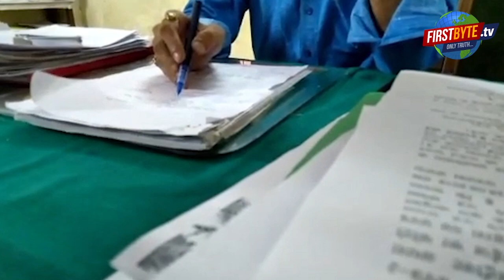मेरठ मवाना तहसीलदार के पेशकार का रिश्वत माँगते वीडियो वायरल